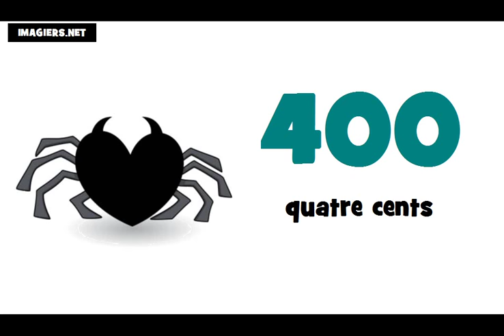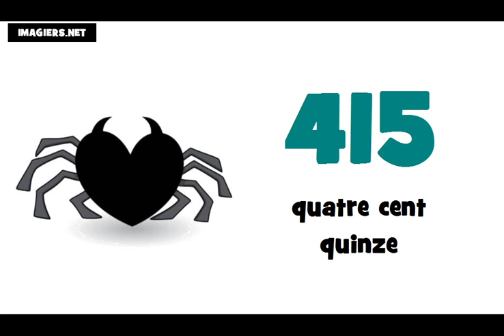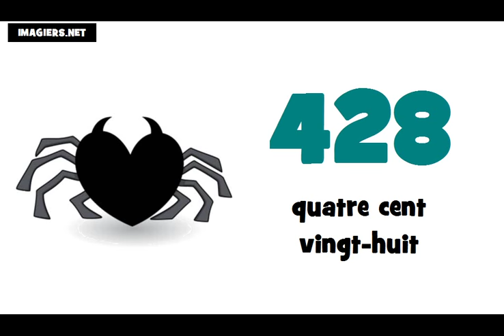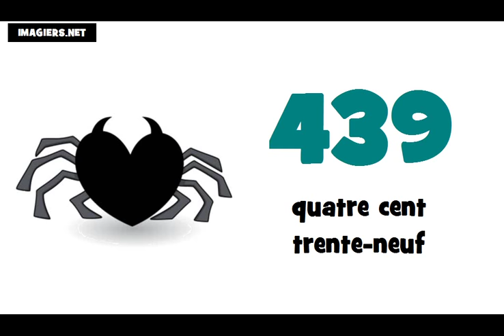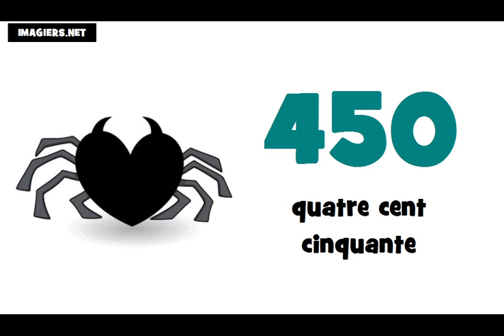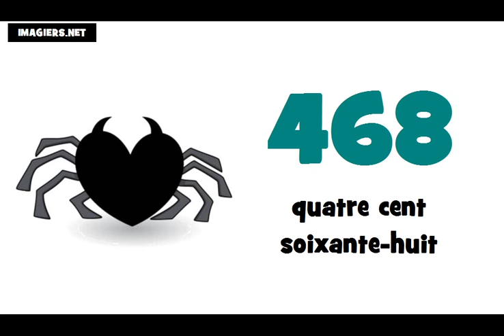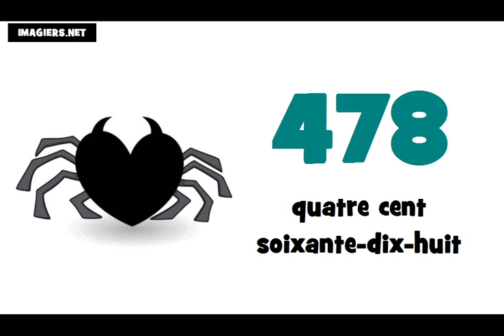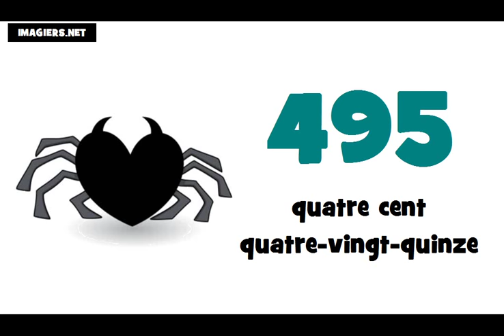J'apprends le français # Les nombres = de 400 à 500